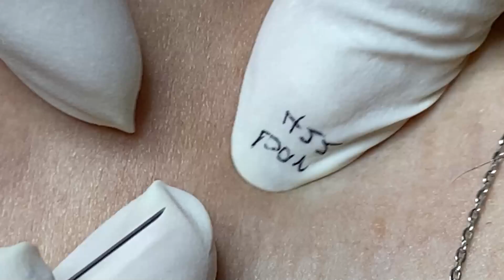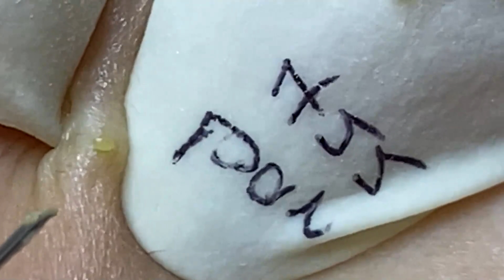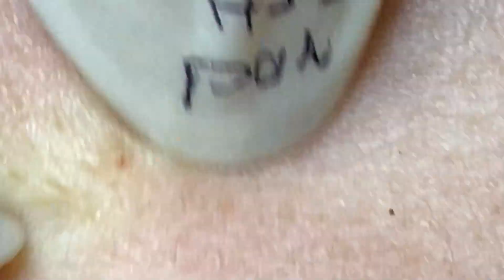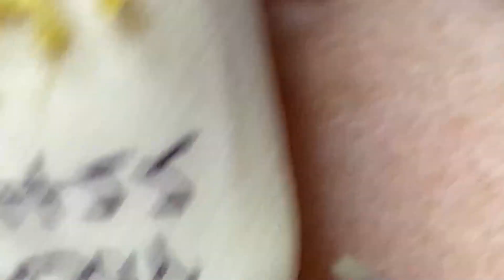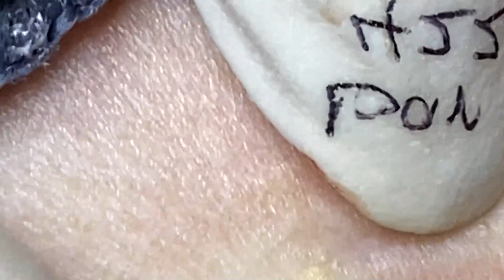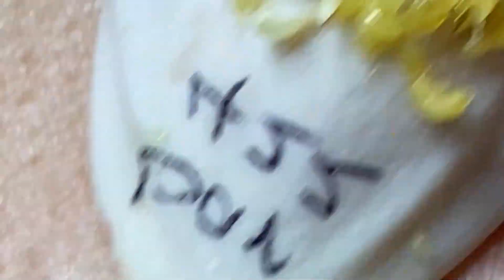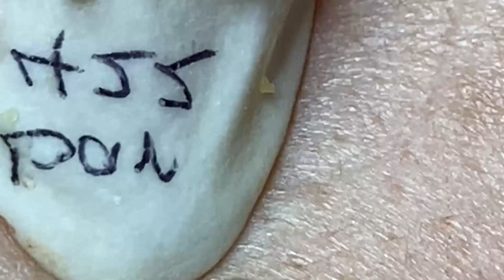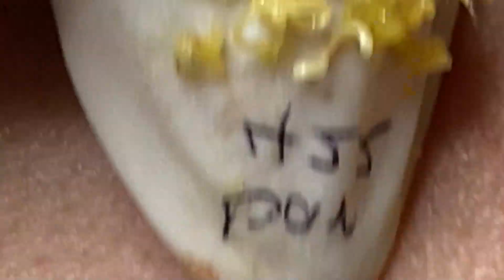Satisfying Relaxing With NaSa Spa #130